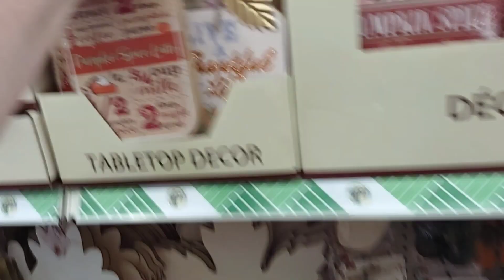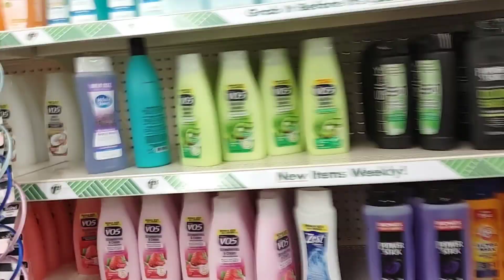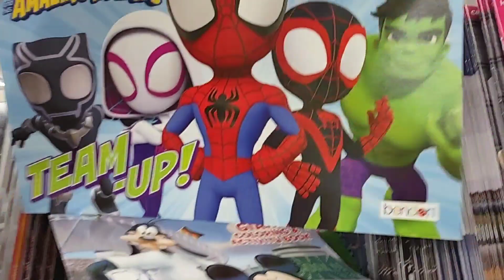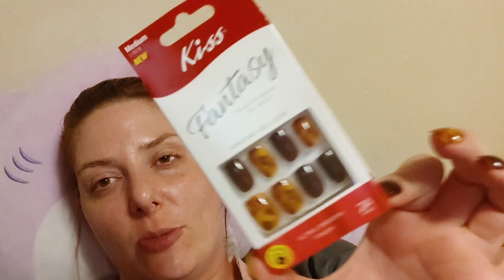Going To A Different Dollar Tree | Walk Through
Shaun and I are going to a Dollar Tree that's like 15 minutes away, in a different town. I want to see if they have any new items my local Dollar Tree doesn't have. Lets do a walk through.